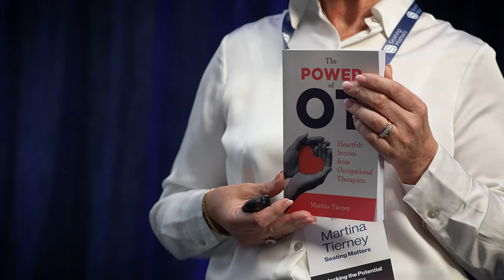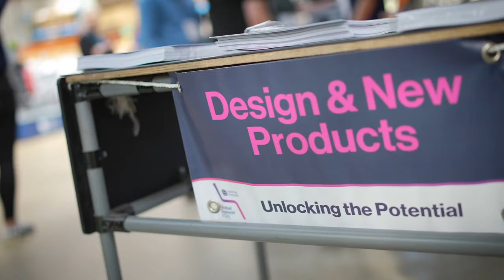Seating Matters Global Summit 2024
Looking back on an incredible few days at the Seating Matters Global Summit with our team and partners from around the world.

A big thank you to everyone who participated and shared their insights, helping us build best practices and unlock the potential of our market, products, and people.